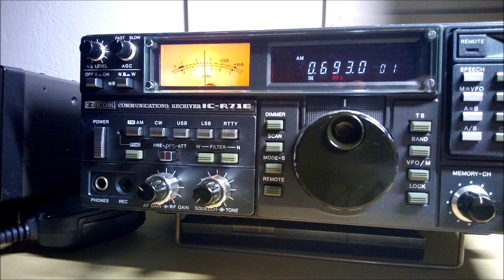E' la propagazione, bellezza!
Un breve video sulla propagazione in Onde Medie, Radio Zainet 693 KHz, pochi minuti prima e dopo il sorgere del sole